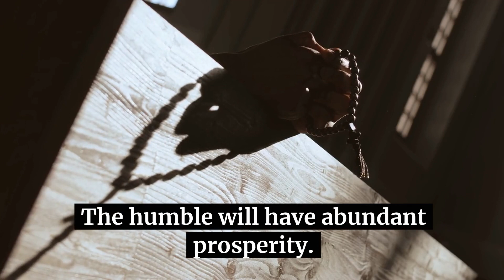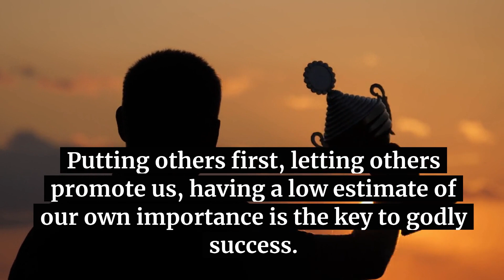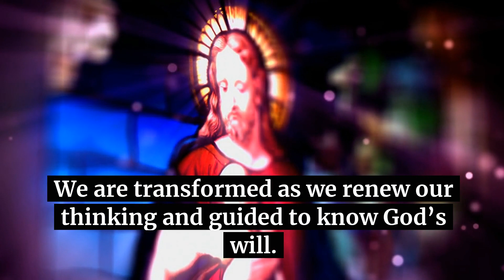God Says: Jesus Is Pleading For Your 3-Minutes